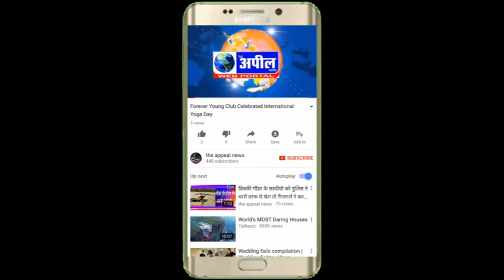नशे में धुत पुलिस कर्मी का वीडियो सोशल मीडिया पर वायरल| The Appeal News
The Appeal News